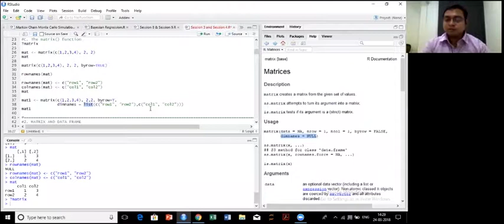Data Science with R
Data Science with R 361DM